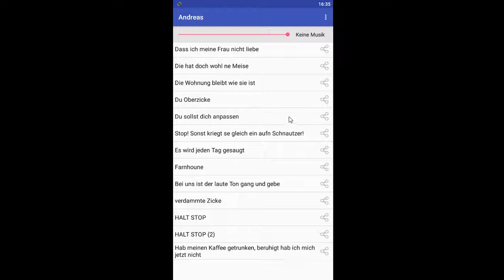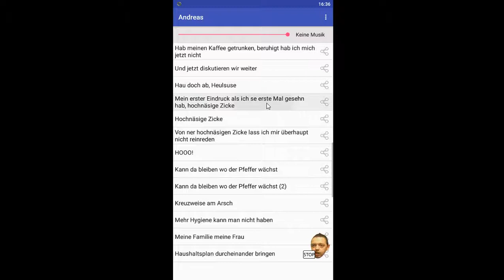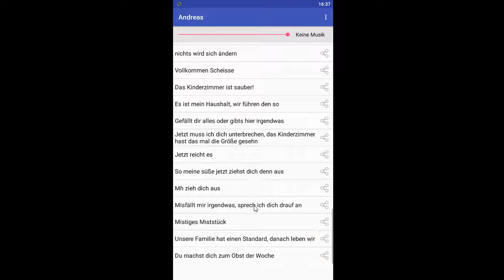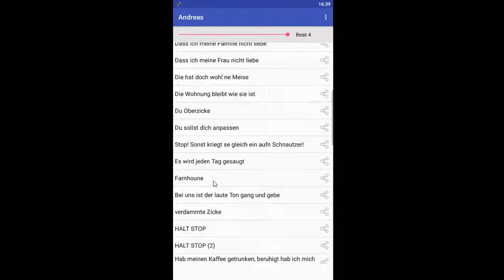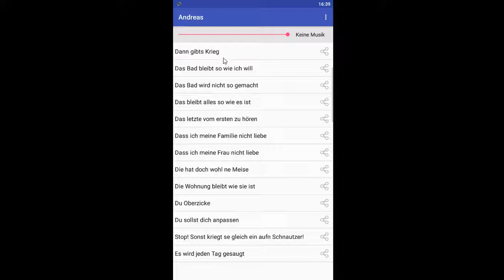Sprüche (Andreas) frauentausch , APP für Android